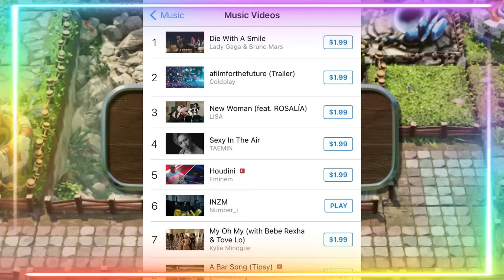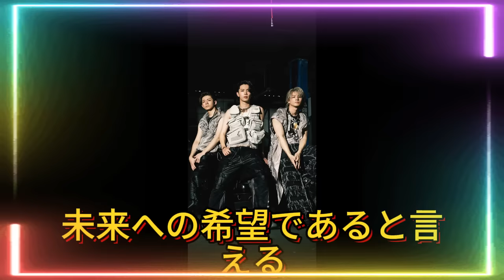【平野紫耀】【世界が注目！】Number_i、米国iTunesチャート6位にランクイン！日本の音楽シーンを席巻する彼らの魅力とは？Number_iの成功は日本の音楽史の転換期？